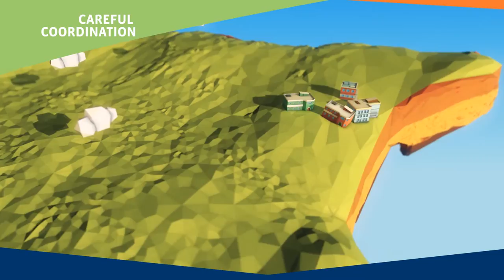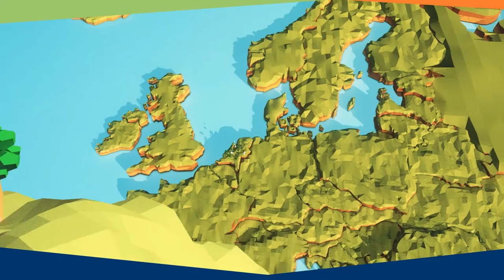A partnership for the future: The GreenInfraNet project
Prepared by the Green Infrastructure Network, this video introduces the various activities carried out by each of the 11 partner regions in order to promote the development of green infrastructure in Europe. The partners hope to encourage policy makers, national and regional authorities, civil society organisations and private companies to cultivate natural assets in order to promote a more integrated, inclusive and resource-efficient society in line with Europe’s 2020 Strategy. The GreenInfraNet project was co-financed by the EU’s European Regional Development Fund and made possible by the INTERREG IVC Programme.